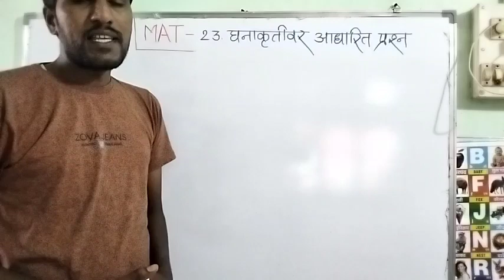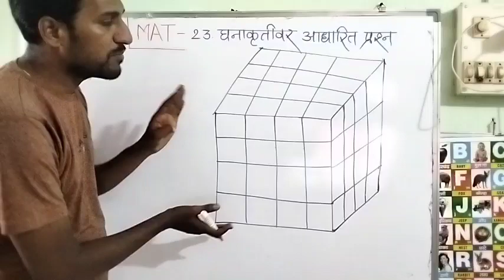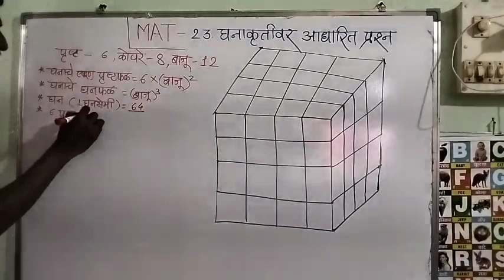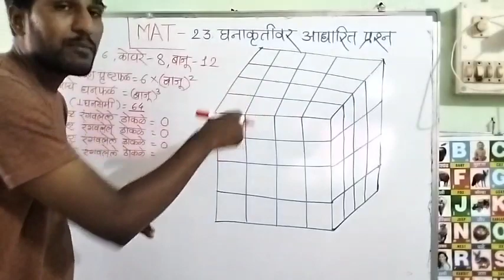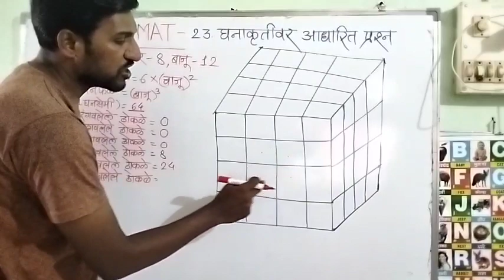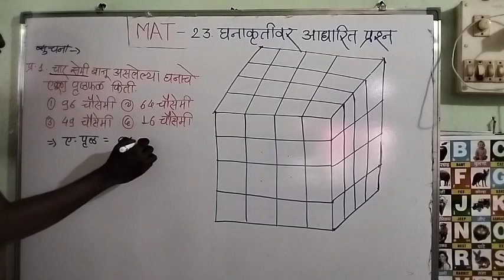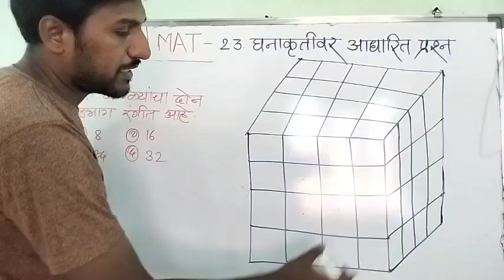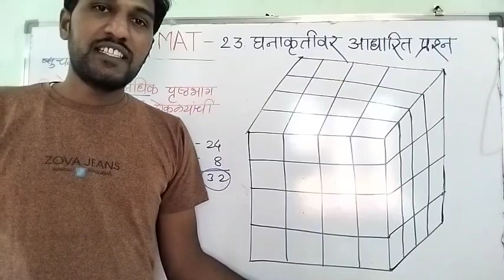🎯NMMS🎯MAT🎯23.घनाकृतीवर आधारित प्रश्न.